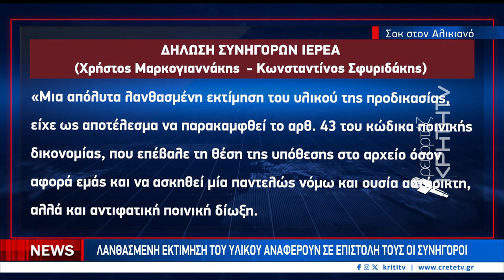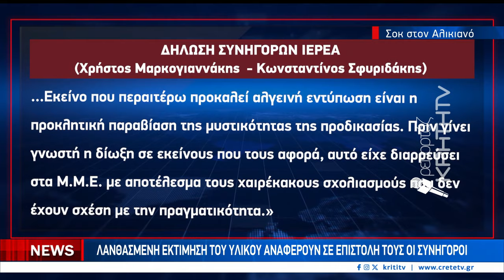Δικονομικό ολίσθημα "βλέπουν" οι συνήγοροι του ιερέα